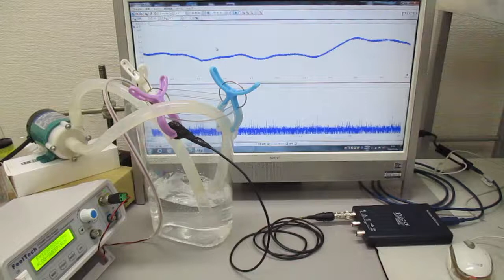ナノレベルの超音波攪拌（乳化・分散・粉砕）技術 Ultrasonic-labo